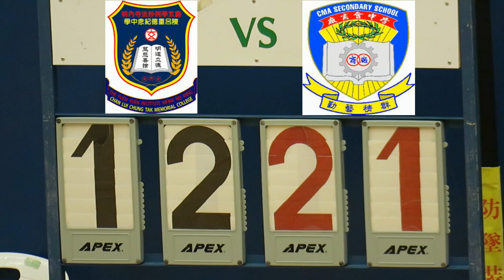陳呂重德vs厰商會(2017.7.4.學界籃球馬拉松男子分組賽)精華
2017.7.4.彩虹道體育館 08:15 陳呂重德(白) 12 : 21 厰商會(黑)